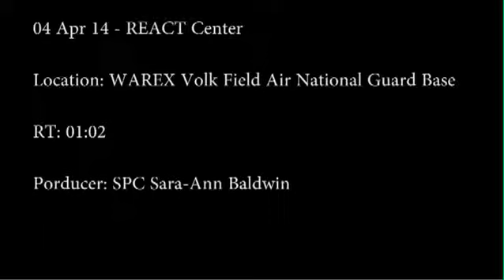WAREX Engineer REACT Center